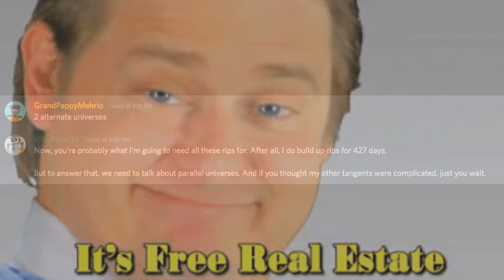lore - scuttlebug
Now, you're probably what I'm going to need all these rips for. After all, I do build up rips for 427 days.
But to answer that, we need to talk about parallel universes. And if you thought my other tangents were complicated, just you wait.